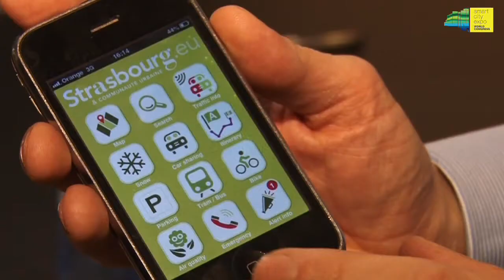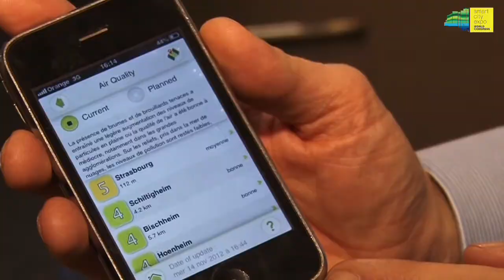Smart Plaza at Smart City Expo World Congress 2012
Smart City Expo World Congress 2012 presents an integrated vision applied to a future city. A real simulation where smart technology is integrated. The best energy management. Save The Date